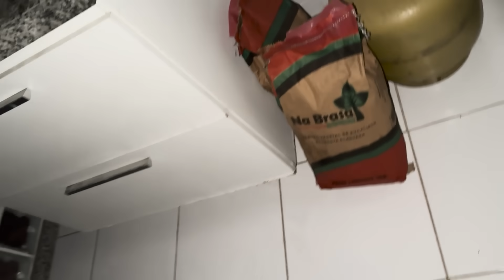NOITE DE TERROR DOS MASCARADOS!!!